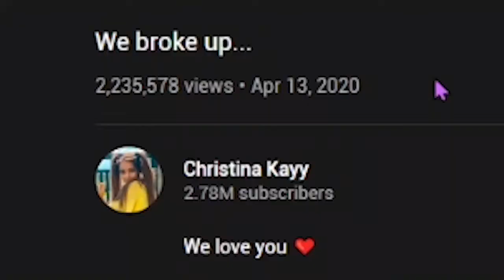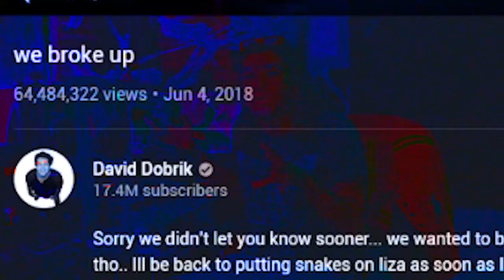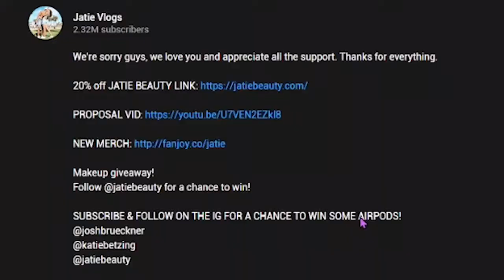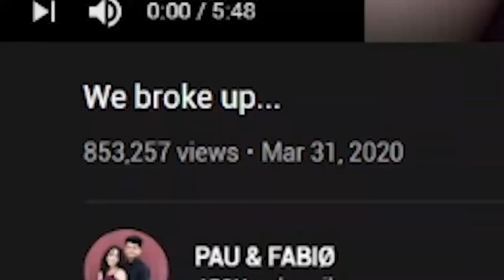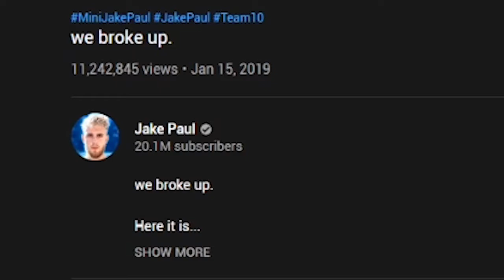WE'RE BREAKING UP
Peter Griffin